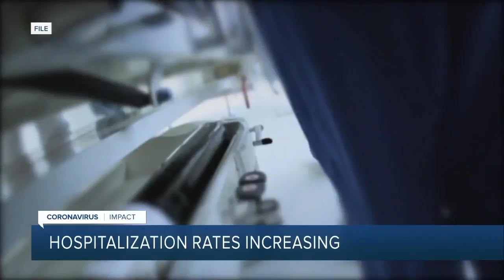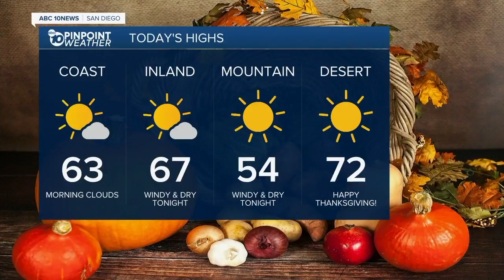10News Latest Headlines | November 26, 7am